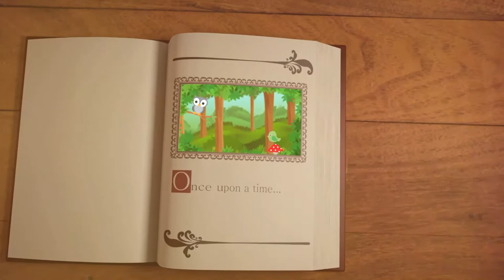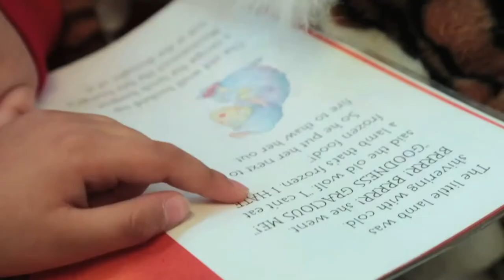Cringle Brook video